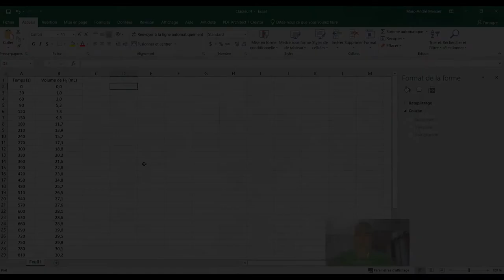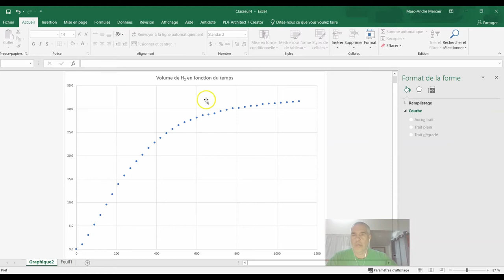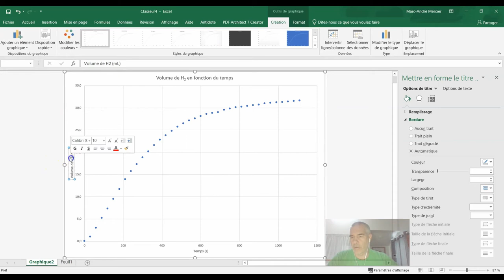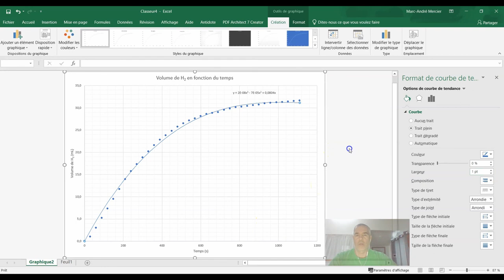Tableur Excel - Graphique vitesse de réaction